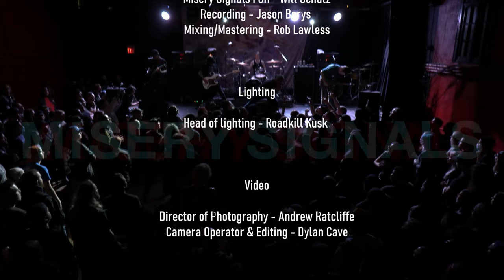Misery Signals - Live - April. 29, 2022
Misery Signal- Recorded live from Starlite Room - ᐊᒥᐢᑿᒋᐩ ᐚᐢᑲᐦᐃᑲᐣ |amiskwacîwâskahikan |Edmonton, Alberta. - April. 29, 2022
Live Audio mix - Will Schatz
Live Audio master - Lawless Recordings
Video Switch - Andrew Ratcliffe & Dylan Cave